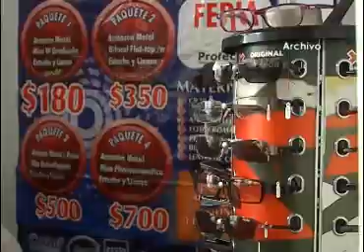Acudieron a Feria de regreso a clases más de 20 mil Tlaxcaltecas